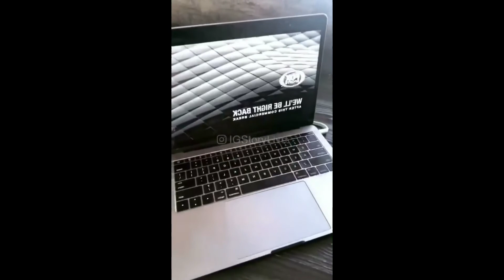Fergie via Instagram Live. (July 19, 2018)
* Video from fergie on Instagram Live.